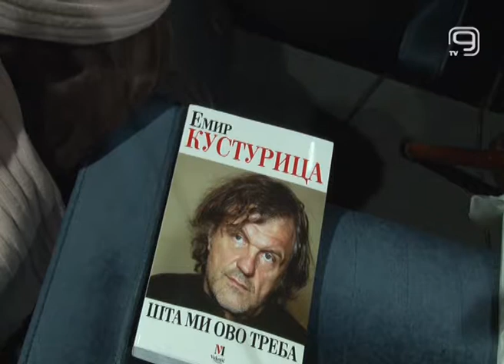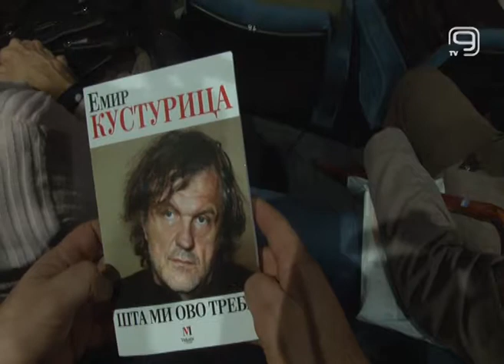TV KANAL 9, NOVI SAD: "ŠTA MI OVO TREBA"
Dnevnički zapisi od devedesetih godina do danas sažeti su u novoj knjizi Emira Kusturice koju je autor promovisao danas u Srpskom narodnom pozorištu.